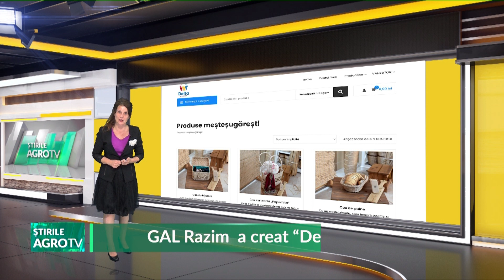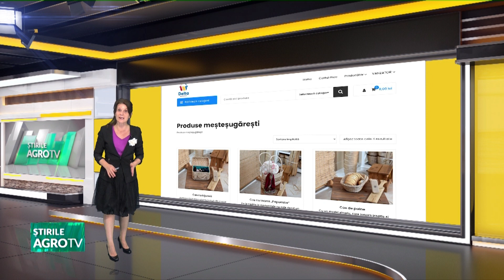GAL Razim a creat “Delta market” 12 01 2023